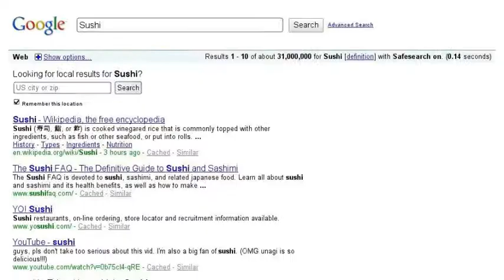Search Stories - Sushi Wabbit Searches!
Sushi Wabbit(C) Searches The Internet For Sushi... And A Suprise Flavour Of Cake.

Created With SearchStories

Google Services Featured (In Order):
Google Search
Google Images
Google Maps
Google News
Google Blogs
Google Products
Google Search